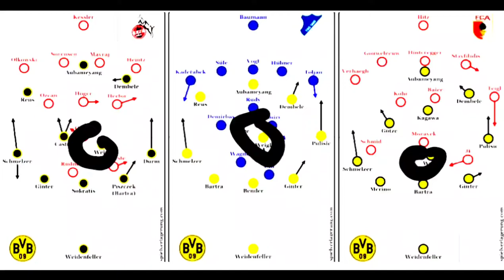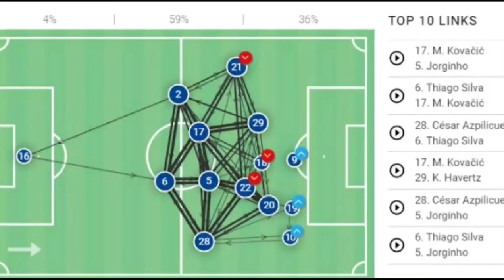How De jong Transfer Could Unlock Tuchel Dortmund Undefeated Tactics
Welcome to Chelsea Goal short on youtube. It's one of the major channel where you will find/get all you want in regards to Chelsea news, highlight, history, fantastic players past and present history's and record, animations, memes, funny shorts.

Everyday, we will be uploading fantastic content in regards to cheslea football club from training, matches, post match and pre match analysis and much more.

IF YOU A CHESLEA FAN, AND YOU LOVE OUR CLUB. THEN YOU ARE IN THE RIGHT CHANNEL.

We will Upload back to back videos regarding to latest news and information concerning Chelsea.

Premier league,League,, UCL Clips, EPL Cup Clips, FA Cup Clips and Much More Guys.

HISTORY OF CHELSEA FOOTBALL CLUB

Chelsea was founded in 1905 by Gus Mears, an English businessman who had earlier bought the Stamford Bridge athletics stadium with the plan of transforming it into a football ground. His original idea was to rent it to an existing club, but after a deal with Fulham FC was halted, he got the idea to start a new club.

HISTROY/RECORDS YOU NEED TO KNOW.

1905: The club is established.
1905: The first game on Stamford Bridge is played in
            September.
1907: The club is promoted to First Division for the
            first time.
1913: The first non-British player is transferred (Nils.
            Middelboe from Denmark).
1928: Chelsea become the first team to wear
            numbered shirts.
1935: A new record at Stamford Bridge is set with an
           82,905 attendance against Arsenal.
1955: Winning First Division for the first time.
1965:  First League Cup title.
1970:  Winning their first FA Cup title.
1971:  First European Cup Winners' Cup title.
1982:  The British businessman Ken Bates buys the
            club for £1 [sic!].
1999:   First Champions League participation.
2003:   The Russian businessman Roman
            Abramovich become the new club owner.
2010:  Winning their first First Division and FA Cup.
            Double.
2012:  First Champions League title.
2013:  First UEFA Europa League title.

Credit to Them For the Fantastic Work, I love you Guys.